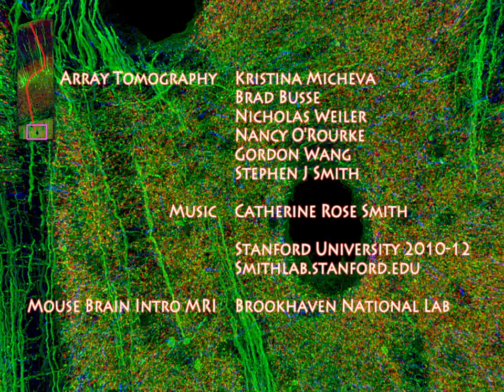Machinery of Mind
A two minute and twenty second journey through a slice of mouse somatosensory cortex.  (see smithlab.stanford.edu for more background on this video and to download a higher-quality QuickTime movie version).